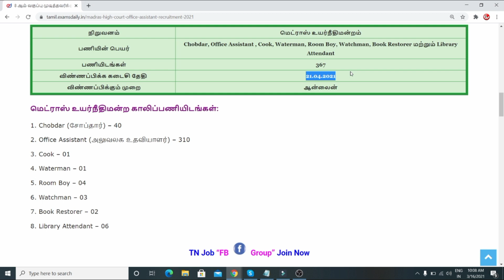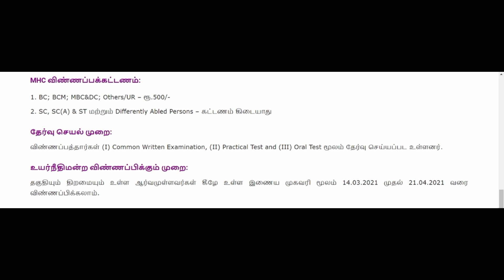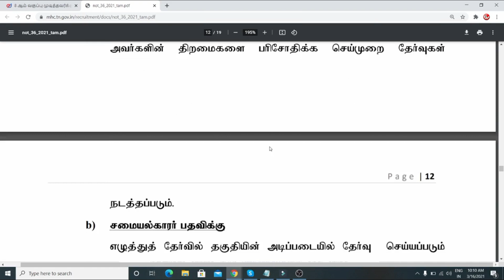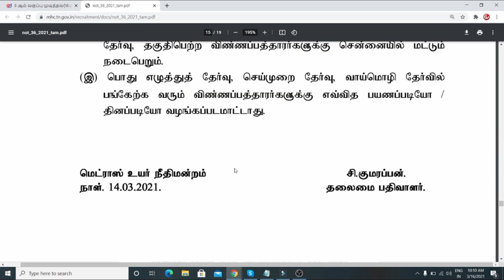MADRAS & MADURAI HIGH COURT RECRUITMENT 2021 in Tamil Nadu Government Government Jobs in Tamil Nadu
MADRAS & MADURAI HIGH COURT RECRUITMENT 2021 in Tamil Nadu Government Government Jobs  in Tamil Nadu@GDStudious